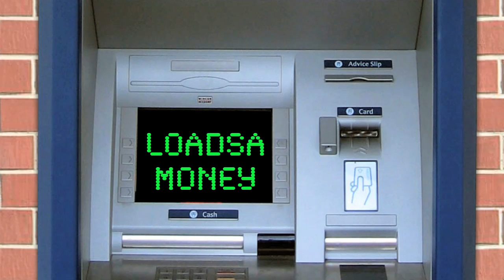Introduction to Positive Money in less than 3 minutes...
Follow the campaign to make monetary and banking system socially beneficial.

Have you ever wondered why there's so much debt? Or why the experts and authorities seem completely unable to solve the current debt crisis?

Well the reason they can't solve it is because they're trying to fix and repair the existing banking system. But the existing banking system is completely flawed. It's the existing system that has buried all of us under a massive mountain of debt.

In the next 3 minutes I'll show you how the design of the banking system guarantees that the vast majority of people will end up in debt, and why allowing the banks to go back to business as usual would be the worst thing for the economy and for society as a whole.

But first, where do you think all this debt came from? Many people would assume that a bank needs to get money from a saver before it can make a loan to a borrower - after all, isn't that what banks do? Taking money from people who want to save it, and lending it to businesses and people who need to borrow?

Well, Not exactly.

Here's a fact that not many people know. A bank doesn't actually need to have any real money before it can make a loan to someone.

When you take out a mortgage from the bank, the bank doesn't take that money from somebody's grandma's life savings.

No. Instead, they simply open up a computer, and type some numbers into your account.

You get a huge wad of money in your account, and you also get a huge wad of debt that you'll be repaying over the next 25 years.

But the money that you borrowed was created out of nothing and just typed into your account.

We know that's hard to believe, but you don't need to take our word for it. The Bank of England themselves say that "When banks make loans, they create additional [bank] deposits for those that have borrowed the money." These 'bank deposits' are just the numbers in your account.

And Martin Wolf, the chief economics editor at the Financial Times, says that "The essence of the contemporary monetary system is the creation of money, out of nothing, by private banks' often foolish lending."

So almost all the money we use today is made in this way - out of nothing, by banks, when they make loans.

And the only way that we, as the public, can get our hands on this money, is to go into debt to the banks.

In other words, almost every pound that we need in the economy - to run shops, businesses, factories, schools and hospitals, must first be borrowed by us from a high-street bank. And if one person has a million pounds, the rest of us MUST be a million pounds in debt.

If we try not to go into debt, then the banks would be unable to create money and the economy would grind to a halt.

This is effectively a whole-scale privatisation of the power to create money.

I know what you're probably thinking, but this is no conspiracy. We've been through over 500 documents from the Bank of England to make absolutely sure that this is how the system works.

From this research, we've developed a simple solution to the debt crisis. It involves removing this power to create money from the banks, and making sure that money - whether it's cash or electronic money - can only be created by the Bank of England. Any new money would be created and spent into the economy - instead of being lent by banks to people who already have too much debt. This new money would allow us, collectively, to reduce our total debts to the banks, and help us to end the debt crisis.

The authorities are trying to patch up a system that is fundamentally broken. If we let them continue, then we will all end up even deeper in debt, and problems like poverty, extreme inequality and economic chaos will get worse and worse. We need a solution to the crisis that doesn't involve passing the costs back on to ordinary people. And we need you to get involved.

ABOUT POSITIVE MONEY:
Positive Money is a not-for-profit research and campaign group. They work to raise awareness of the connections between our current monetary and banking system and the serious social, economic and ecological problems that face the UK and the world today. In particular they focus on the role of banks in creating the nation's money supply through the accounting process they use when they make loans - an aspect of banking which is poorly understood. Positive Money believe these fundamental flaws are at the root of - or a major contributor to - problems of poverty, excessive debt, growing inequality and environmental degradation.